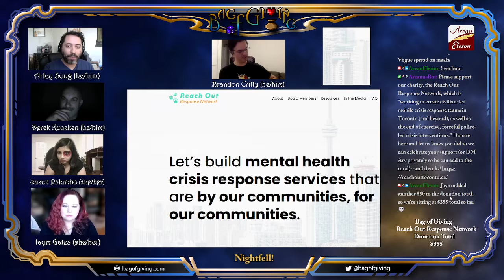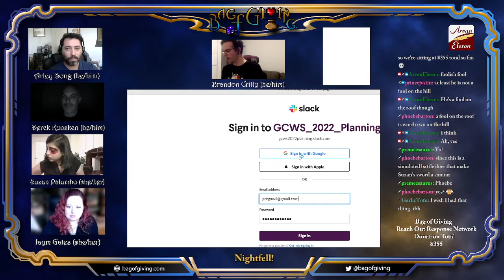Bag of Giving: Nightfell, w. Brandon Crilly, Arley Song, Suzan Palumbo, Jaym Gates, & Derek Kunsken!